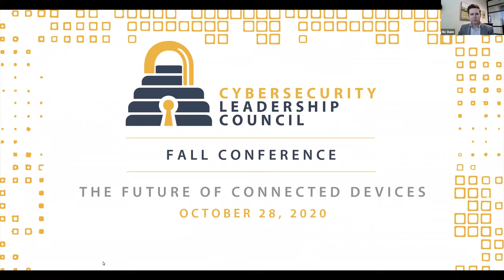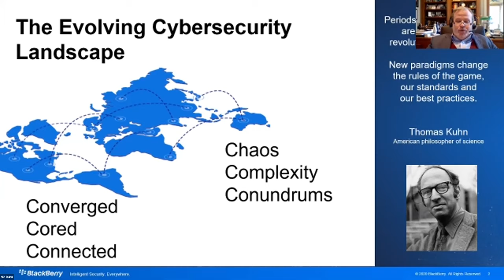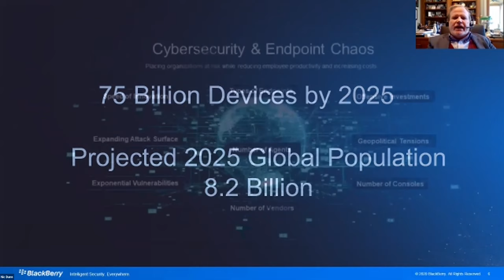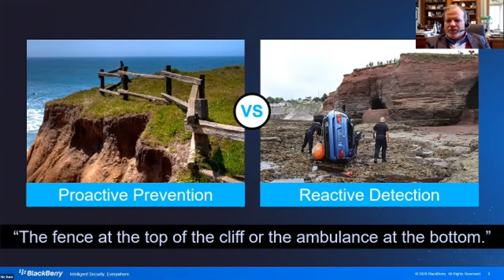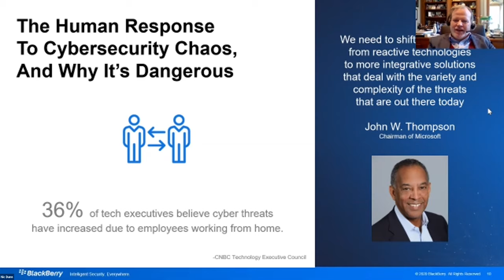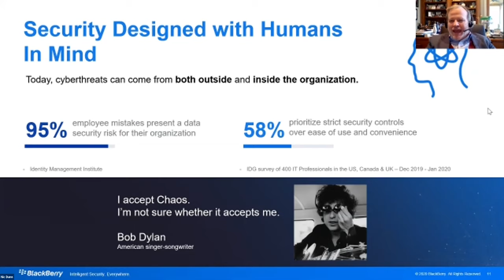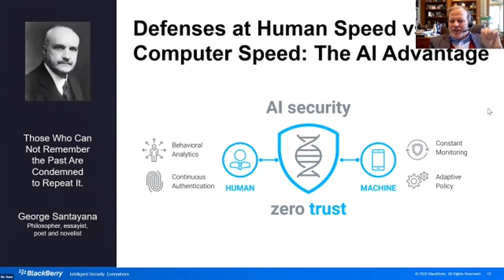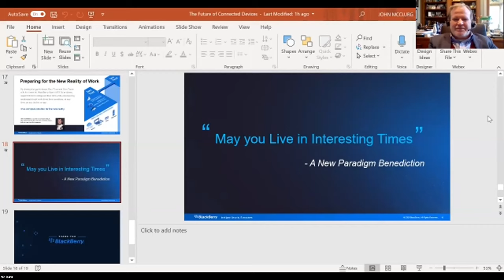Cybersecurity Leadership Council Fall Conference: The Future of Connected Devices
Cybersecurity is fast becoming one of the most important topics for businesses to understand and embrace. With increasing threats to your employees' and customers' data security, as well as an explosion of remote work, having the right cybersecurity apparatus is more important than ever. Utah's leading cybersecurity experts at the 2020 Cybersecurity Leadership Council Fall Conference, conducted a webinar on "The Future of Connected Devices" to ensure your business is equipped to survive and thrive in the 21st century.